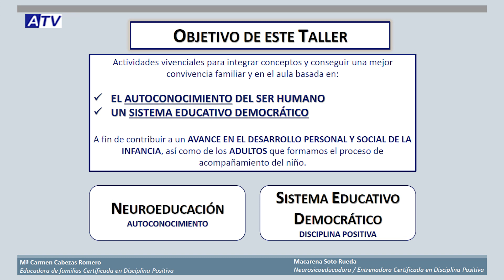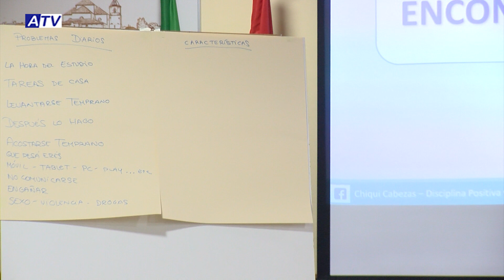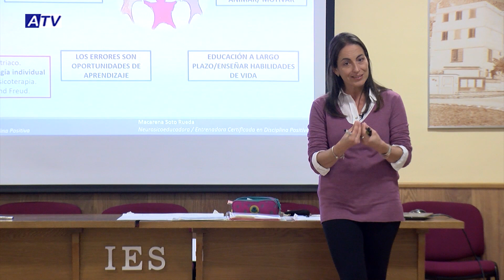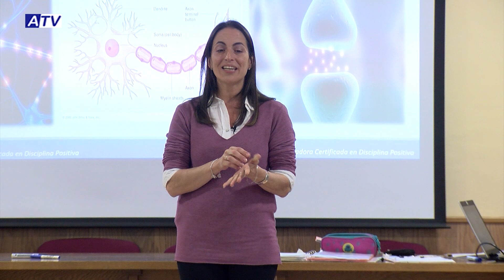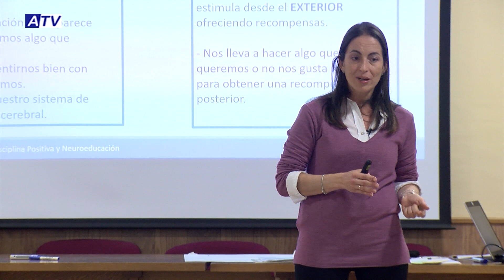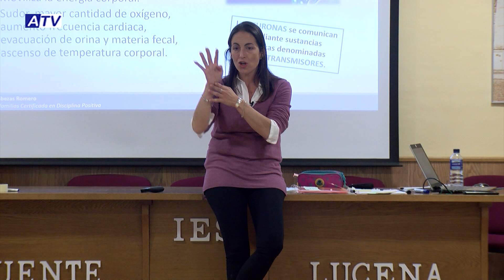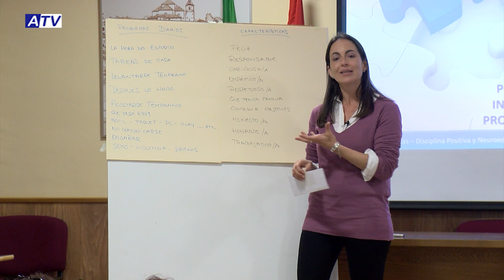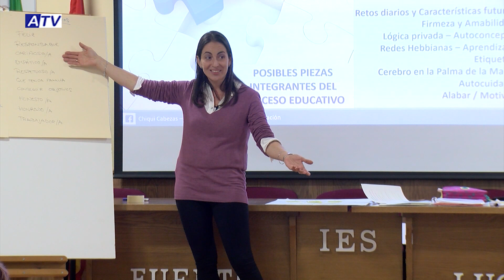CHARLA TALLER DISCIPLINA POSITIVA IES FUENTE LUCENA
El salón de actos del IES Fuente Lucena acogió el pasado viernes una charla taller impartida por la educadora en disciplina positiva y neuroeducación Mari Carmen Cabezas. La segunda charla organizada este año por el AMPA de este centro educativo que persigue un claro objetivo.

La actividad fue un encuentro teórico práctico sobre la importancia de la denominada Disciplina positiva, los participantes pudieron formar parte activa del taller poniéndose en la piel de los chicos y chicas y realizando un viaje tanto por las propias emociones como por las de sus hijos, hijas o alumnos.

Desde la dirección del centro se mostraron muy satisfechos con el trabajo del AMPA “Arco del Cobertizo” que este curso se está volcando en la puesta en marcha de diferentes actividades y formando parte activa de la vida del centro. Desde el AMPA ya se están preparando próximas iniciativas y nuevas charlas y se anima a los padres y madres a participar.